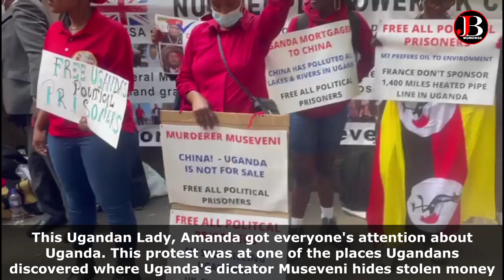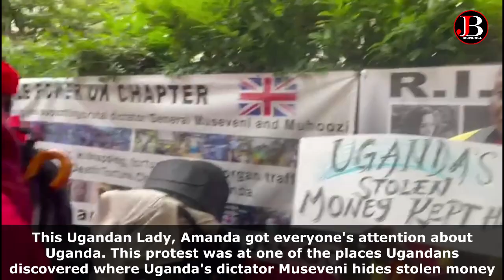Upon seeing Ugandans who discovered the place, Local people called Journalists in UK,this is serious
Upon seeing Ugandans who discovered the place, Local people called Journalists from different media platforms in UK about this.
Ugandans are seriously taking protests to the next level. She got everyone's attention, woow
Trademark is JBMuwonge | on Facebook, Twitter, Instagram, Youtube, TikTok and our official website.

OTHER PLATFROMS.